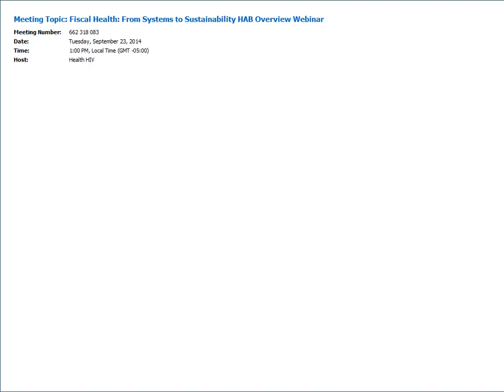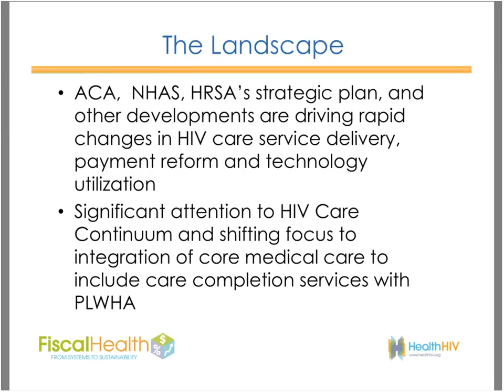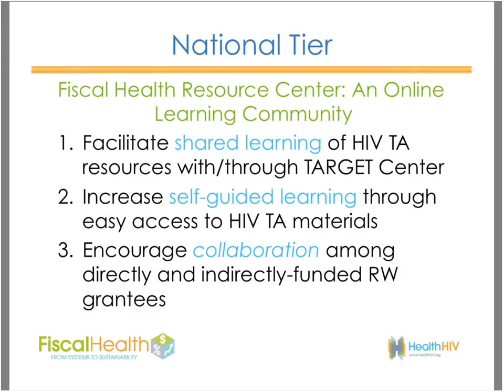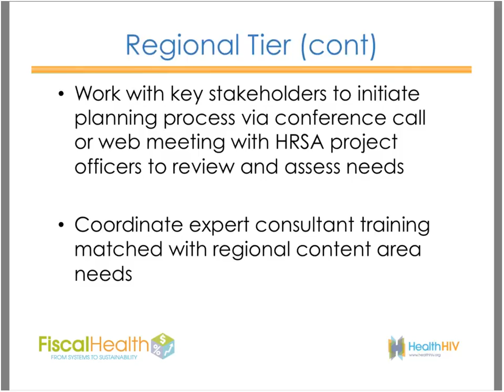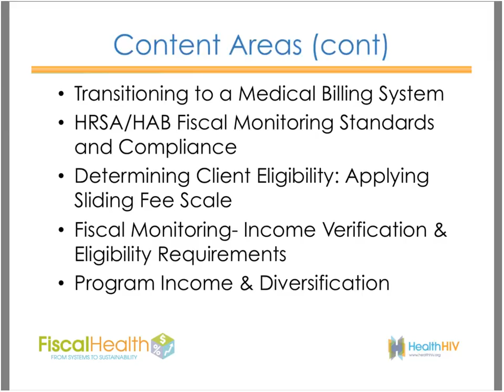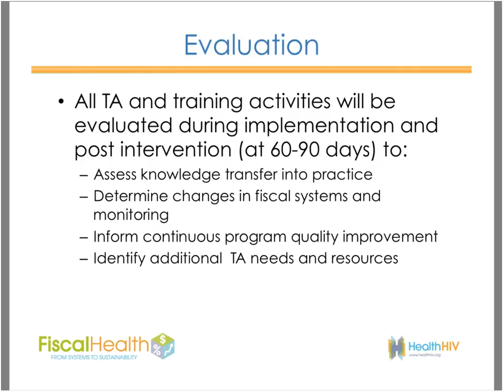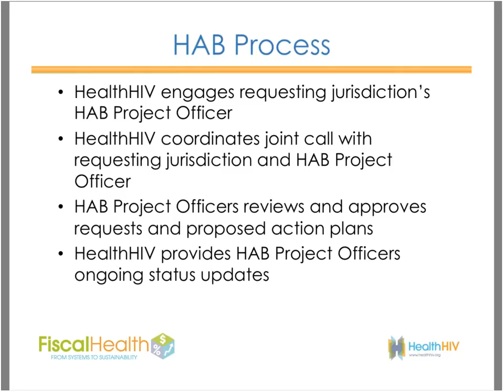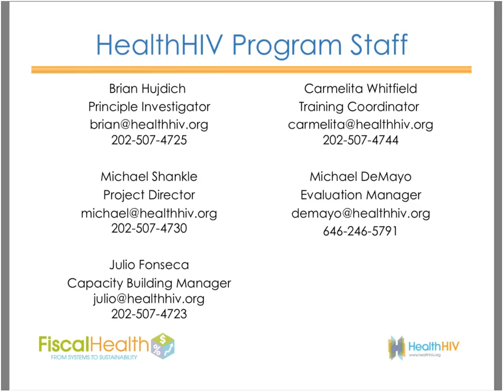HRSA/HAB Project Officer Briefing on Fiscal Health Program